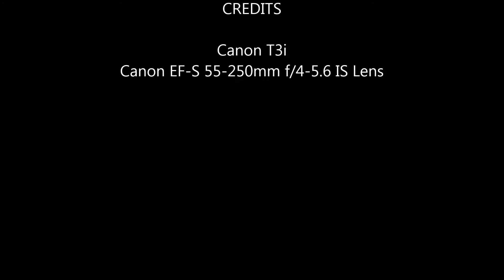Datsun 510 In Ice Racing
Racing in the Gravel Pits In Blumenort MB.